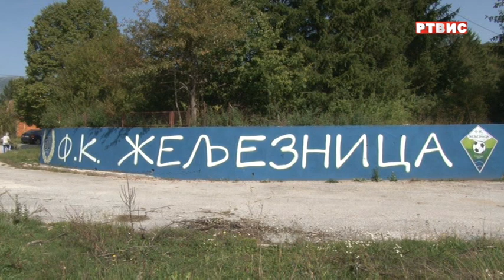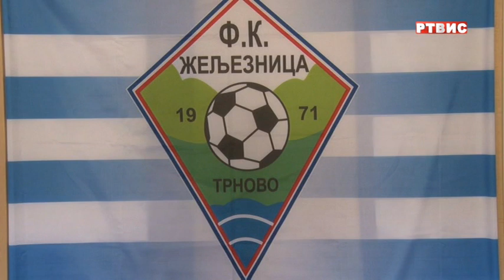TRNOVO, FK "ŽELJEZNICA" PROSLAVIO 50 ROĐENDAN, prilog RTVIS, 27.09. 2021.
Fudbalski klub „Željeznica“ proslavio je jubilarni, pedeseti rođendan. Proslava jubileja počela je Revijalnom utakmicom između aktuelnog sastava kluba i veterana. Nakon toga u centru za kulturu održana je Svečana akademija na kojoj su građani mogli pogledati film o klubu, njegovim počecima, životu i radu kluba, a zatim su dodijeljena jubilarna priznanja posthumno, kao i zahvalnice zaslužnim pojedincima.